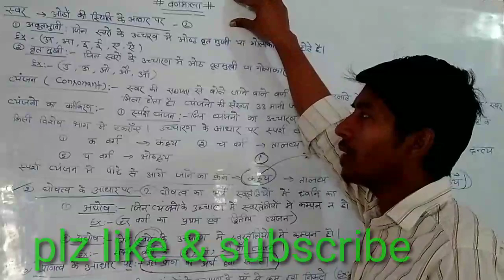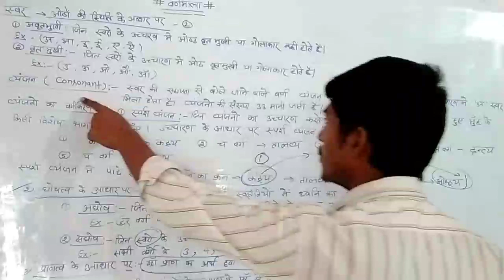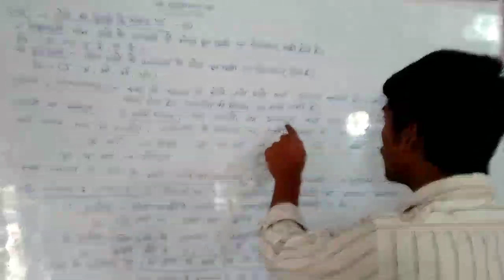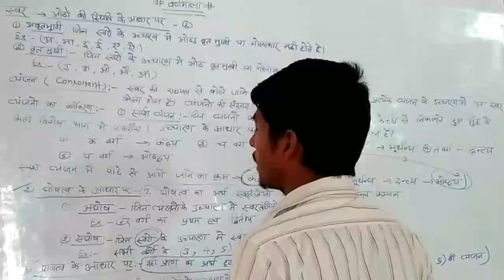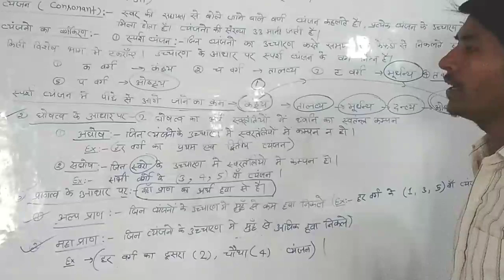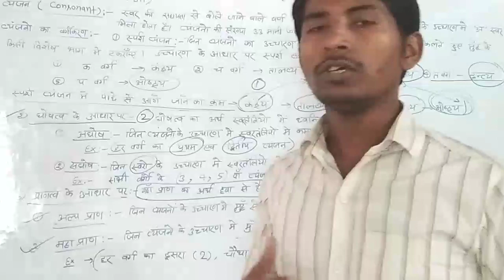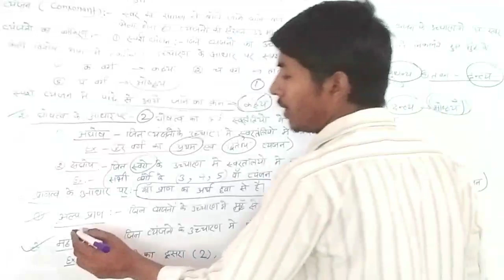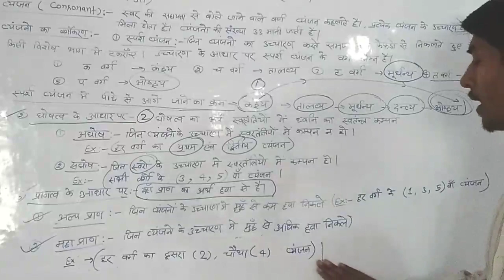हिन्दी भाषा का विकास (वर्ण माला का उच्चारण स्थान भाग-2)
इस विडीओ मे हम आप सभी को हिंदी वर्ण माला के उच्चारण स्थान और इनके प्रकार का अध्ययन करेंगे, आप सभी से निवेदन है कि एकबार जरूर देखे, धन्यबाद